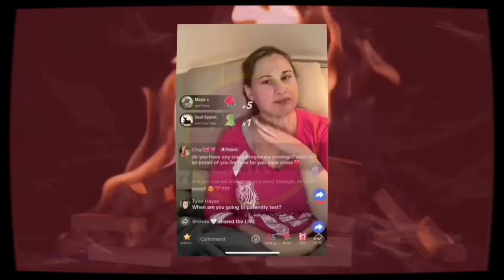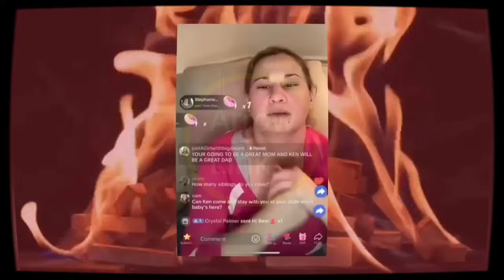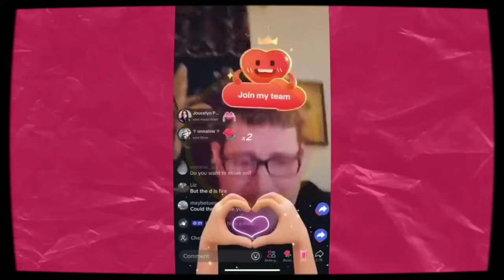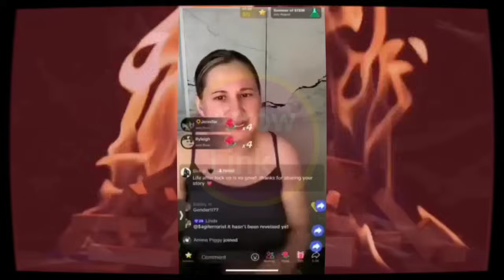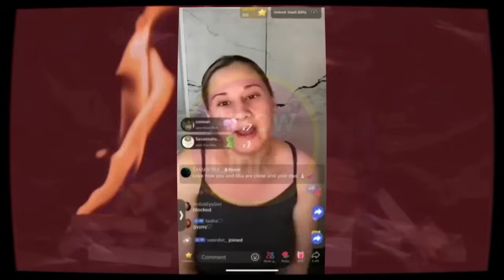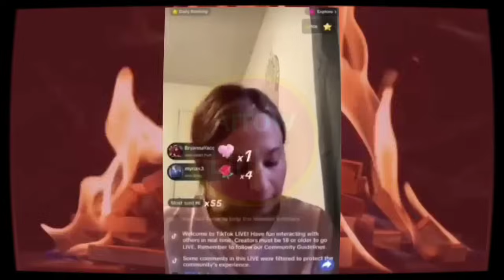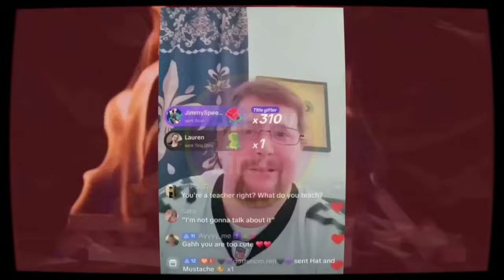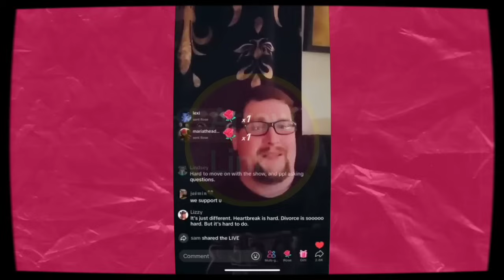Its Over | Gypsy Rose Blanchard Silences Ryan After Shocking Pregnancy Lies EXPOSED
GYPSY ROSE'S DELUSION IS INSANE... Ryan Done Playing (pregnancy Lies, Ken, Kristie)

Gypsy Rose Blanchard's manipulative tactics continue to unravel, and her tangled web of deceit is darker than ever. From her calculated relationships with Ryan Anderson and Ken Urker to the contradictions surrounding her pregnancy, Gypsy has mastered the art of keeping everyone guessing. In this video, we dive deep into her twisted narrative, exposing the lies and hidden truths that have been carefully concealed behind her public persona. Discover how Gypsy’s manipulation has left even those closest to her questioning everything. Will the real story ever come to light? Join the conversation below!